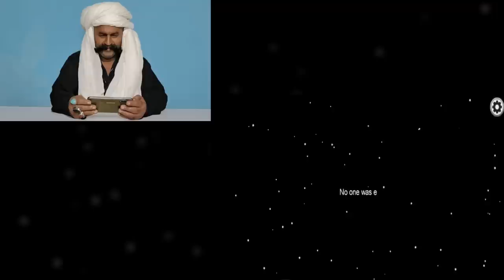Tribal People Play Among Us for the First Time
The producers of this video in no way endorse the statements made by glasses guy. We do not hold ourselves legally accountable if you listen to his medical advice.